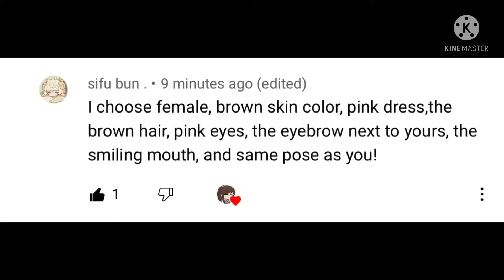Of course :D